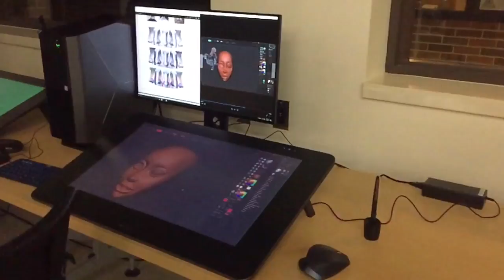Room 154 - Quick Tour